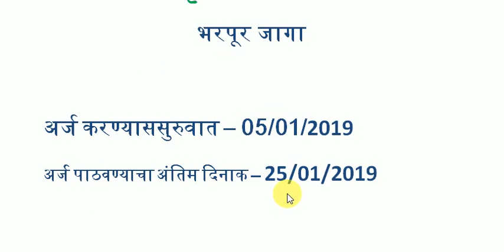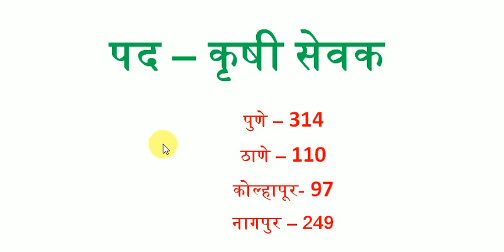मेगा भरती पहिली जाहिरात सुटली | भरपूर जागा | कृषी विभाग जाहिरात | krushi vibhag bharti 2019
मेगा भरती पहिली जाहिरात सुटली | भरपूर जागा | कृषी विभाग जाहिरात | krushi vibhag bharti 2019 | mega bharti 2019

About this video :

ya video madhe maharashtra mega bharti 2019 madhe jya krushi vibhag mega bharti 2019 jahiraat sutli aahe tya jaga aahet. ya video madhe krushi vibhag madhil krushi sevak bharti jahiraat aahe.
या वीडियो मधे कृषी सेवक भरती च्या जागे बद्दल आहे. कृषी विभाग मेगा भरती मधे ज्या कृषी सेवक पदाच्या जागा आहेत त्याची माहिती आहे.

Thanks ...